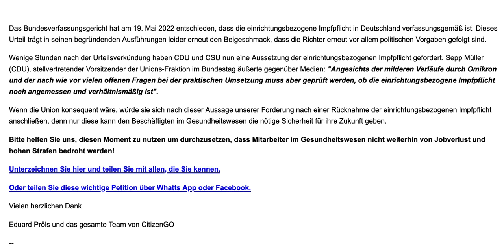Einrichtungsbezogene Impfpflicht noch angemessen? verhältnismäßig?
Hier unterschreiben Das Bundesverfassungsgericht hat am 19. Mai 2022 entschieden, dass die einrichtungsbezogene Impfpflicht in Deutschland verfassungsgemäß ist. Dieses Urteil trägt in seinen begründenden Ausführungen leider erneut den Beigeschmack, dass die Richter erneut vor allem politischen Vorgaben gefolgt sind.  Wenige Stunden nach der Urteilsverkündung haben CDU und CSU nun eine Aussetzung der einrichtungsbezogenen Impfpflicht gefordert. Sepp Müller (CDU), stellvertretender Vorsitzender der Unions-Fraktion im Bundestag äußerte gegenüber Medien: "Angesichts der milderen Verläufe durch Omikron und der nach wie vor vielen offenen Fragen bei der praktischen Umsetzung muss aber geprüft werden, ob die einrichtungsbezogene Impfpflicht noch angemessen und verhältnismäßig ist". Wenn die Union konsequent wäre, würde sie sich nach dieser Aussage unserer Forderung nach einer Rücknahme der einrichtungsbezogenen Impfpflicht anschließen, denn nur diese kann den Beschäftigten im Gesundheitswesen die nötige Sicherheit für ihre Zukunft geben.

Bitte helfen Sie uns, diesen Moment zu nutzen um durchzusetzen, dass Mitarbeiter im Gesundheitswesen nicht weiterhin von Jobverlust und hohen Strafen bedroht werden!

Unterzeichnen Sie hier und teilen Sie mit allen, die Sie kennen.

Oder teilen Sie diese wichtige Petition über Whatts App oder Facebook.

Eduard Pröls und das gesamte Team von CitizenGO

Nachfolgend finden Sie die Email, die wir Ihnen kürzlich zugesandt hatten:

Die einrichtungsbezogene Impfpflicht bleibt bisher bestehen, obwohl sie äußerst umstritten ist.

Auch nach der Absage der allgemeinen Impfpflicht werden Beschäftigte im Gesundheitsbereich weiterhin unter Druck gesetzt und mit Strafen bedroht, wenn sie sich nicht impfen lassen.

Das muss aufhören: Fordern Sie jetzt Bundeskanzler Olaf Scholz und die Abgeordneten des Deutschen Bundestages auf, die einrichtungsbezogenen Impfpflicht zurückzunehmen!

UNTERZEICHNEN nach der gescheiterten allgemeinen Corona-Impfpflicht setzen sich mittlerweile auch Gesundheitsexperten für eine Überprüfung der einrichtungsbezogenen Impfpflicht ein, die seit Mitte März 2022  in Deutschland gilt.

Ursprünglich war die sektorale Impfpflicht in Gesundheitseinrichtungen als erster Schritt vorgesehen, gefolgt von einer allgemeinen Impfpflicht, die unlängst im Bundestag jedoch keine Mehrheit gefunden hatte. Die Experten äußerten sich am Mittwoch, 27. April 2022, in einer Anhörung des Gesundheitsausschusses des Bundestages.

Verschiedene Redner betonten in der Anhörung vom 27. April 2022, dass mit der Aufgabe der Pläne für eine allgemeine Impfpflicht die Voraussetzungen für die einrichtungsbezogene Impfpflicht im Gesundheitsbereich und anderswo nicht mehr gegeben sei.

Wir gehen davon aus, dass Bundesregierung und Bundestag nur handeln werden, wenn sie merken, dass der Druck aus der Bevölkerung groß ist. Deshalb ist es so wichtig, dass Sie diese Petition jetzt unterzeichnen:

Unterzeichnen Sie die Petition an Bundeskanzler Olaf Scholz und die Abgeordneten des Deutschen Bundestages mit der Forderung, die einrichtungsbezogene Impfpflicht umgehend zurückzunehmen.

Verschiedene Landkreise hatten in der Vergangenheit bereits angekündigt, die einrichtungsbezogene Impfpflicht nicht umzusetzen, und vor allem auf Strafen zu verzichten.

Zudem drohen bei einer Freisetzung ungeimpfter Beschäftigter bei Umsetzung der einrichtungsbezogenen Impfpflicht regionale Zusammenbrüche im Gesundheitswesen, wodurch die nötige Versorgung für vulnerable Teile der Bevölkerung nicht mehr sichergestellt werden könnte.

Deshalb ist es jetzt wichtig, dafür zu sorgen, dass diese Maßnahme gestoppt und rückgängig gemacht wird.

Fügen Sie Ihren Namen hinzu: Fordern Sie Bundeskanzler Olaf Scholz und die Abgeordneten des Deutschen Bundestages auf, die einrichtungsbezogene Impfpflicht umgehend zurückzunehmen.
Dieses Anliegen ist wichtig, nicht nur um den Beschäftigten im Gesundheitsbereich die Angst vor einem Verlust ihres Arbeitsplatzes zu nehmen und eine weitere Abwanderung von Beschäftigten zu verhindern, sondern auch, um erneuten Versuchen, im Herbst eine allgemeine Impfpflicht einzuführen, eine klare Absage zu erteilen.

Unterzeichnen Sie hier, um Bundeskanzler Olaf Scholz und die Abgeordneten des Deutschen Bundestages aufzufordern, die einrichtungsbezogene Impfpflicht umgehend zurückzunehmen.

Danke für alles, das Sie tun